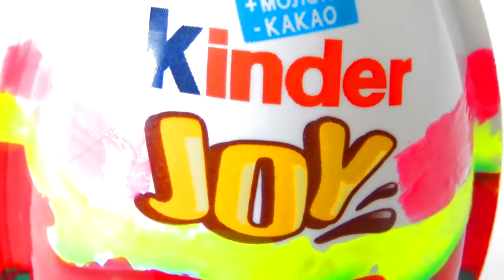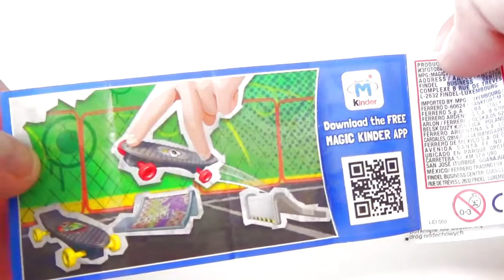Kinder Joy (Rainbow) New Special Edition Unboxing Surprise Toys Eggs For Kids and Children